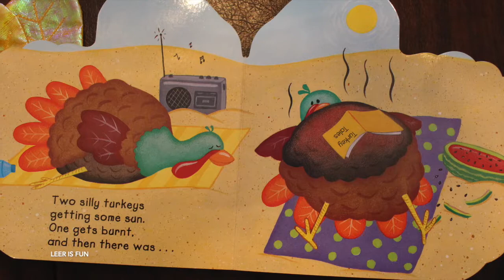Cinco pavos bobos